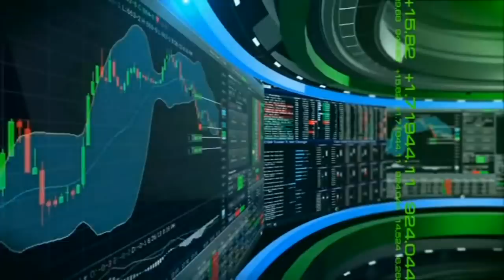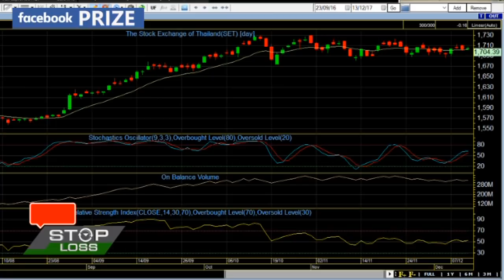13 12 60 stop loss live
13-12-60 stop loss live

ทิศทางของตลาดยังคงสวิง จากความกังวลของนักลงทุนยังอยู่ที่แนวต้าน 1730 ทำให้มีแรงซื้อ แรงขาย สลับกันตลอด ปรับกลยุทธ์ช่วงนี้อย่างไร ติดตามได้กับคุณกรภัทร วรเชษฐ์ บล.โนมูระ พัฒนสิน